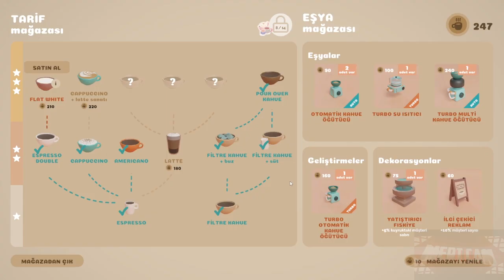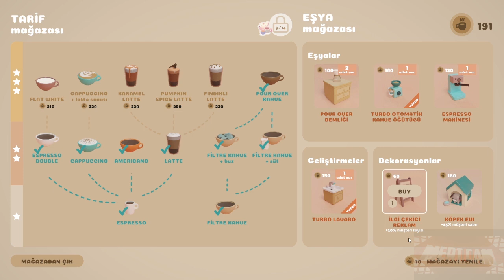COFFEE CARAVAN #7 TÜRKÇE GAMEPLAY YORUMSUZ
Coffee Caravan oyunun 7. bölümü ile karşınızdayım. Oyunun konusu Kahve Karavanında kahve tutkunuzu alevlendirin! Bir kafe yöneticisi olarak demleyin, lezzetli tarifleri deneyin ve hayalinizdeki kahve işini tekerlekler üzerinde kurun. Bu roguelite deneyiminde müşterilere hizmet verin, yeni tatların kilidini açın, cihazlar satın alın ve prosedürle oluşturulmuş yolculuğunuzun tadını çıkarın.